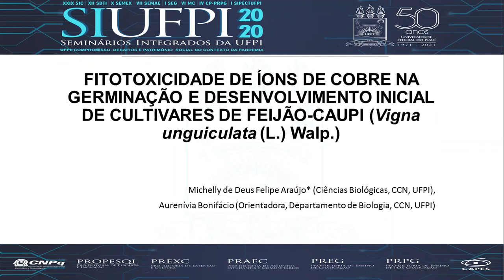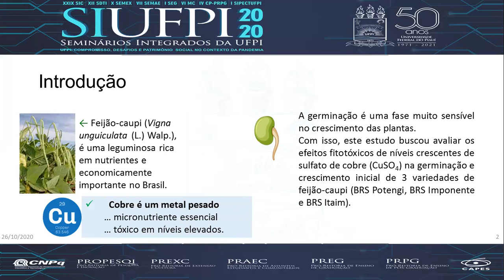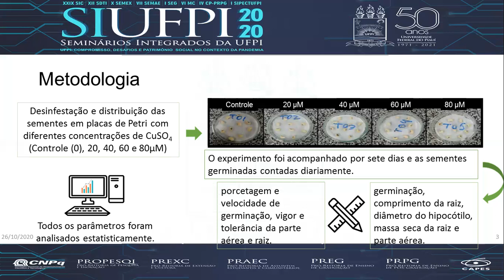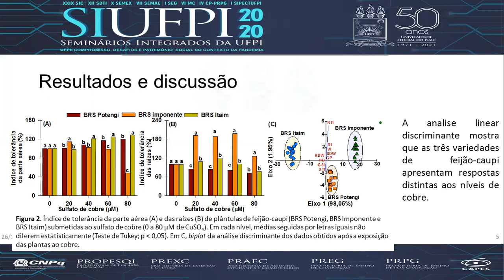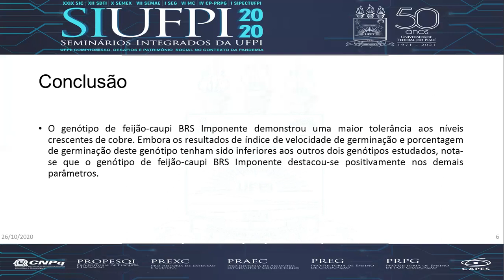Apresentação SIUFPI 2020